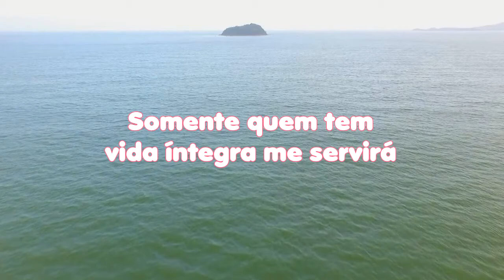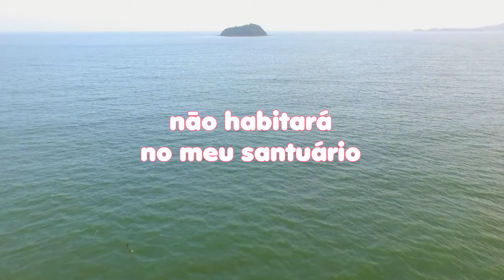LEITURA DIÁRIA - Salmos 101